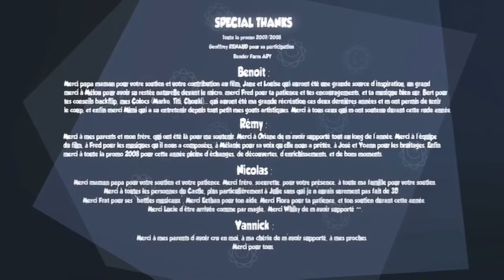CGI 3D Animated Short HD: "Ex ET" - by ESMA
Check out this wonderful 3D animated short film called "Ex ET" that attempts to answer 2 questions that have plagued mankind since the beginning of time: 'where did we come from?' and 'Is there intellegent life elswhere?' directed by the talented team of Benoit Bargeton, Remy Froment, Nicolas Gracia, and Tannick Lasfas!

Animated films produced as part of the 3D animation training from the school ESMA. The productions here are the projects for students graduating. Every year, their creations are selected and awarded in major national and international festivals of its kind.